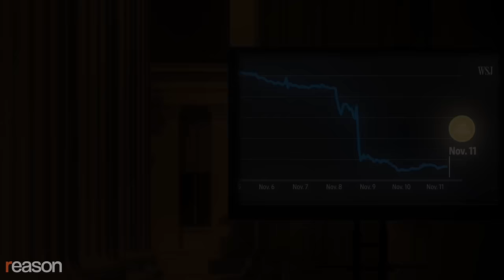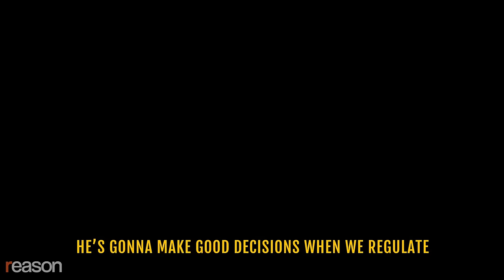Remy: Regulate (FTX Parody)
In the wake of the FTX meltdown and crypto price drops, Congress wants to make sure Remy makes good financial decisions…just like them.

Parody of Warren G's "Regulate" written and performed by Remy; video produced by Meredith and Austin Bragg.

LYRICS:

It was a clear black night, he was sitting at home
Looking at a JPEG on his trusty iPhone
It was a rare NFT of a hipster mouse
So he did what you do, he mortgaged his house

And he put in a bid, he was getting the itch
He couldn't sit there while he saw those other people get rich
But then the market crashed! The value deflated!
This shouldn't be allowed—they should regulate it!

He saw a JPEG, it looked in demand
So he mortgaged his house, spent 400 grand
We need to pass new laws to prevent this fate
He wouldn't be so dumb if we regulate

It was a cool, crisp day, he was watching the game
That's when he saw a commercial with folks of acclaim
Crypto returns that'll never default!
So he thought what you think—that sounds too good to be false!

Mortgaged his house, researched the rate
Checked out the CEO, nothing seemed out of place
But when he checked one morning, the value was gone
We should make fraud illegal, this is all just wrong!

He did his research and he studied up
Then bought invisible tokens this guy just made up
It was a harsh consequence for an honest mistake
His IQ wouldn't be five if we regulate

It was a lukewarm noon, he's on Capitol Hill
Cuz he got margin called and was facing a bill
You don't understand, I've lost all that I had
You need to pass more laws! This is terribly bad!

Uh, excuse me—thanks for letting me join
But isn't part of the issue him? There's a new dog coin?
Maybe the underlying tech is one we shouldn't forestall
Maybe one day it's—Shiba Inu, it's called

If he hadn't been allowed to be a HODLer
He wouldn't have the impulse control of a toddler
We could end human nature with a pen stroke today
Why do I have a feeling that they're gonna regulate?

You shouldn't prey on folks with financial illiteracy
By the way, have you seen the state lottery?
The Powerball's $1 billion, you better not wait
He's gonna make good decisions when we regulate